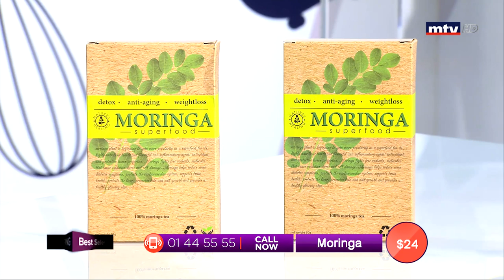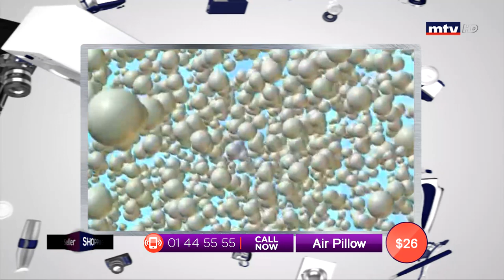Best Seller - 17/10/2019 - Part 2